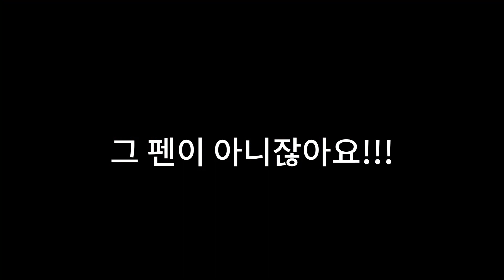다문화가정 인터뷰[산삼엑스포 세계로 가즈아]